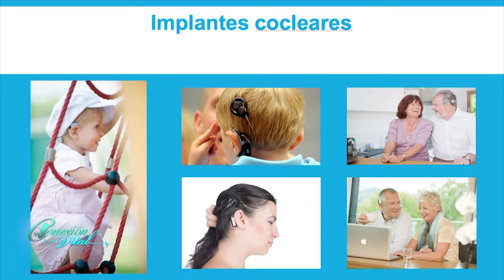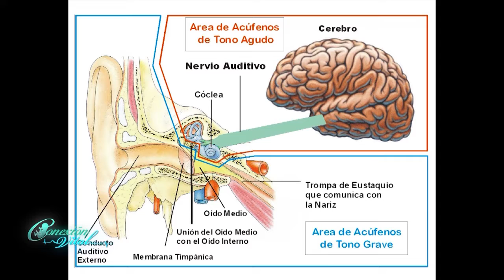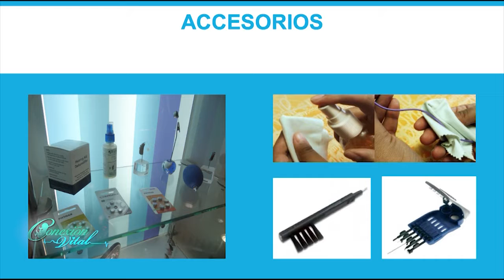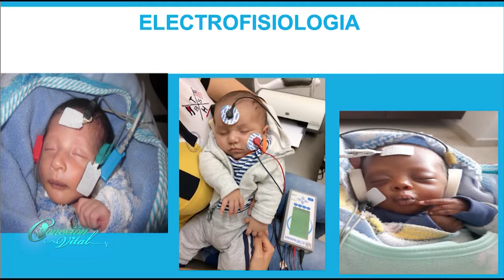Fonoaudiología Dra Luz Marina Coy